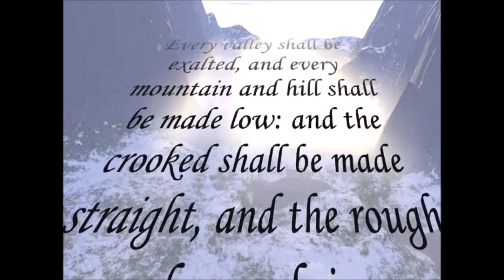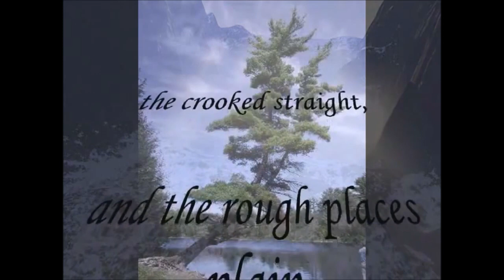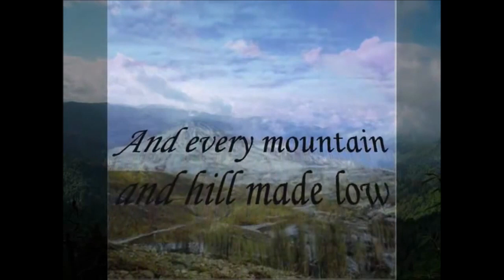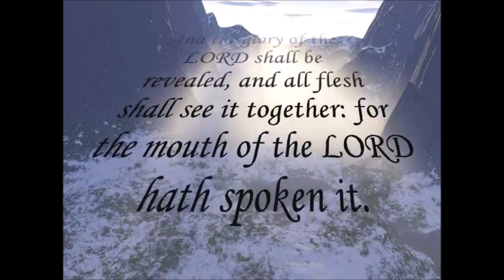Evening Prayer for the Nottingham & Derby Methodist District Monday 13th February 2023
led by Rev'd Andy Fyall, Deputy Chair & Senior Leader for the Nottingham & Derby Methodist District

Theme: Valleys and rough places

Bible reading: Isaiah 40: 1 - 5